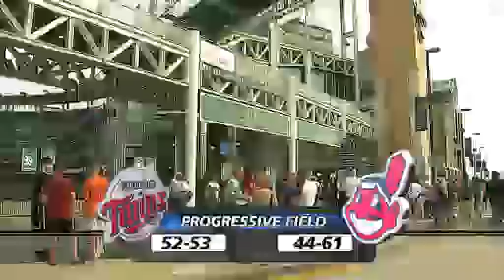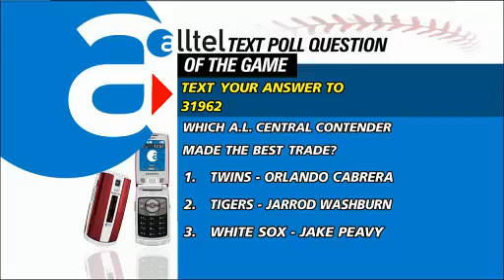MIN AT CLE - August 04, 2009